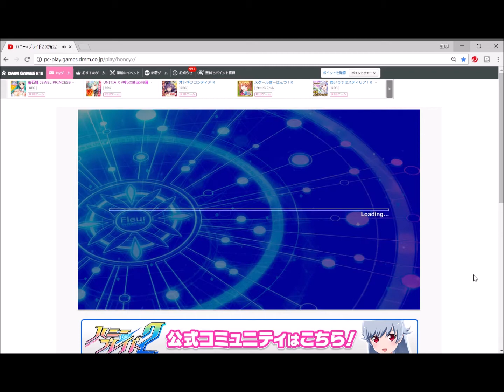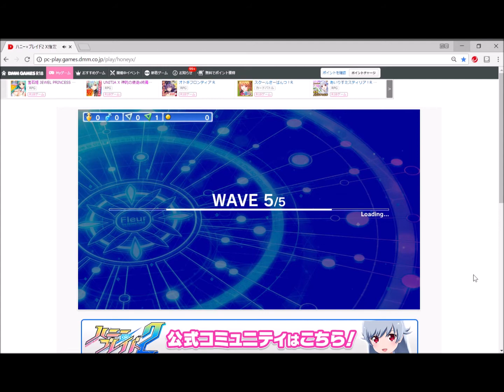ハニーブレイド２通常戦闘